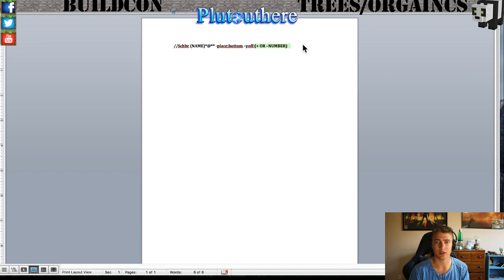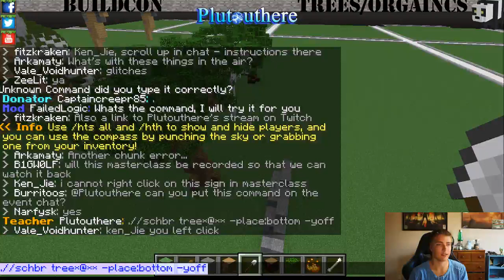McBuildCon Plutouthere Masterclass Stream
If you want to catch my twitch streams after I currently try to stream every Saturday @

Want to go straight to the good part go to [7:00] ;3